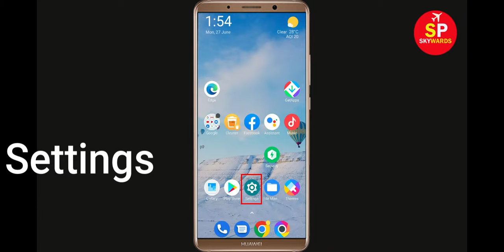How To Fix Unfortunately VLLO App Has Stopped Error Problem in Android & Ios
In this video, i will show you How To Fix Unfortunately VLLO Has Stopped Error || Fix VLLO Not Open Problem Android. If you are facing same problem in your android mobile phone it will help you a lot.

e). Scroll to and tap VLLO
f). Tap Clear cache button.
g). Tap Clear data button, then VLLO.

h). Tap Uninstall VLLO, then VLLO.